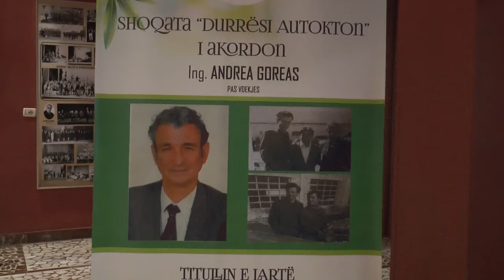Durrës Shoqata Durrësi Autokton nderon me tituj nderi Andrea Gorean dhe dy personalitete të tjerë p